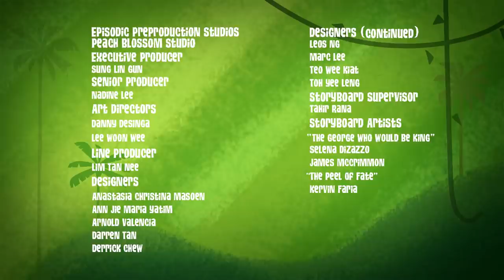George of the Jungle | Best Of Ape | Compilation | Cartoons For Kids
Enjoy this compilation of Ape's best moments!

George of the Jungle | Season 2 | Episode 6 | Renaissance Ape/my Georging Jacket

Ape loves mentoring George, but sometimes he just feels… intellectually unfulfilled. / Doctor Chicago figures he's cracked this jungle conquering thing – he's going to unleash the mesmerizing power of cute!

George of the Jungle | Season 2 | Episode 21 | Excalibanana/the Flavour of Science

Ape has always played second fiddle to George – the jungle king always gets the spotlight and the applause! / Science is hard. At least Magnolia thinks it is... until she discovers Crunchbugs.

George of the Jungle | Season 2 | Episode 2 | Insider, The/clockwork George

George loves and appreciates all the animals in the jungle... Except for Slippy, the tape-worm living inside his stomach. / George tests Ape's patience one time too many and George's mentor turns to some extreme methods to whip him into shape.

George of the Jungle | Season 2 | Episode 17 | Swirl/jungle Jr.achievers

Ape has a secret. Actually it's more of a talking porcelain appliance. That's right, he has a hidden toilet and it's his sanctuary from the 'uncivilized' jungle. / When Cuspid finds out that George is starting his own jungle club for young animals, he sneaks out of Chicago's lair to join.

George of the Jungle | Season 2 | Episode 22 | George Who Would Be King, The/the Peel of Fate

After George saves a tribe of jerko-lemmings from certain doom, he finds himself worshipped as a jungle deity. / Ever since he was a kid, Ape has dreamed of joining the Ape Council.